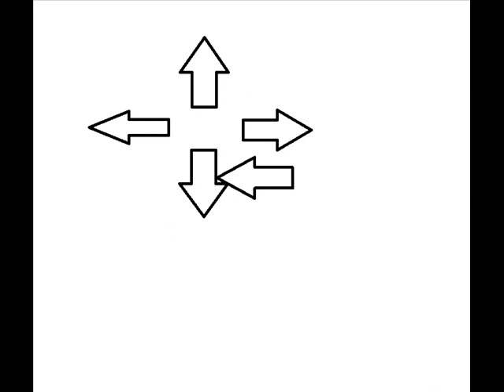Razzle Fang Rants - Hard Time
Adam rants about the time he played the game Hard Time. Beware the prison yards...